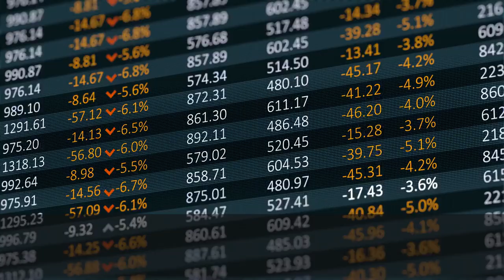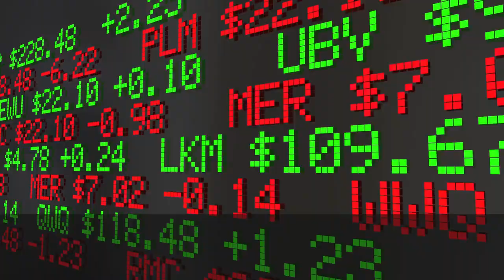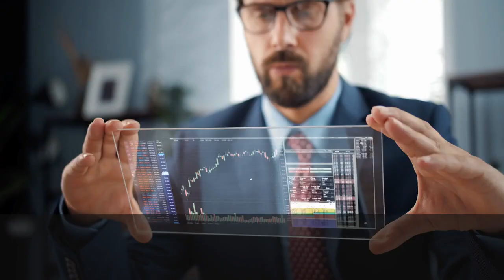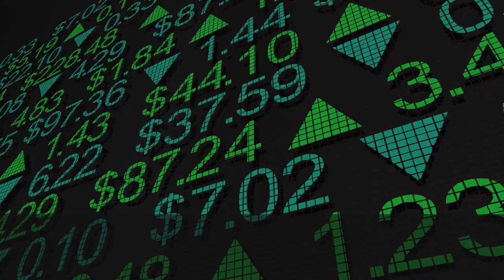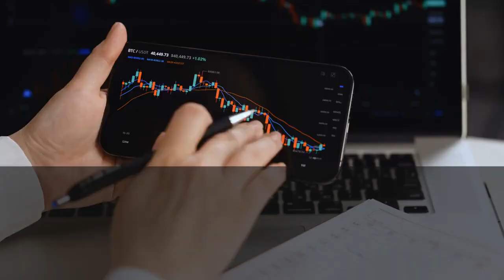Invest Like a Pro: How to use AI to Predict Stock Prices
Are you curious about how professionals stay ahead in the stock market? Watch this insightful YouTube video to discover how you can invest like a pro using AI technology to predict stock prices. With advanced algorithms and data analysis, AI has revolutionized the way investors make informed decisions. In this video, we dive deep into the world of AI-driven investing, sharing valuable tips and strategies. Join us to explore the benefits, techniques, and tools used by successful investors to make accurate predictions and stay ahead of the game. Whether you are a beginner or experienced investor, this video will provide you with a comprehensive understanding of utilizing AI to predict stock prices effectively.

Investing with AI allows you to leverage vast amounts of financial data, historical patterns, and real-time information to make more informed investment choices. By harnessing the power of AI-driven algorithms, you can gain valuable insights into stock market trends, volatility, and potential future movements. This video will guide you through the step-by-step process of implementing AI technology in your investment strategy, teaching you how to interpret AI-generated predictions and use them to your advantage. We will also discuss the limitations and risks associated with AI predictions, enabling you to make well-informed decisions.

Our expert presenter will share real-life examples and case studies, demonstrating the effectiveness of AI in predicting stock prices. You'll learn about popular machine learning techniques used by professionals and understand how to apply them in your own investment journey. From analyzing historical price data to factoring in market sentiment, this video covers essential aspects of using AI to achieve better investment outcomes. Don't miss out on this opportunity to level up your investing skills and gain a competitive edge in the stock market.